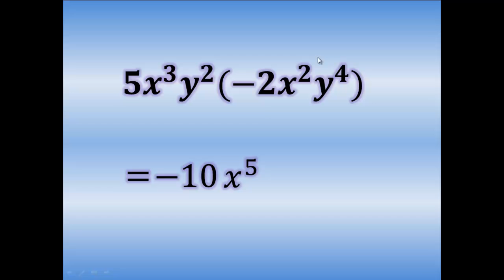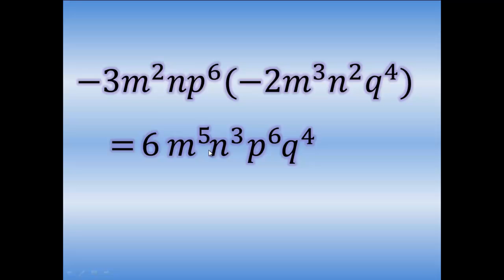Cómo multiplicar MONOMIOS fácilmente, con ejemplos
En este video, aprenderás de manera sencilla a multiplicar (realizar el producto de) monomios, utilizando ejemplos claros y detallados explicados paso a paso. Te guiaremos a través del proceso de multiplicación de monomios, mostrando cómo combinar coeficientes y exponentes para obtener el resultado correcto. Este enfoque práctico y directo es ideal para quienes desean fortalecer su comprensión del álgebra y mejorar sus habilidades matemáticas. Acompáñanos y descubre cómo multiplicar monomios de forma fácil y efectiva.